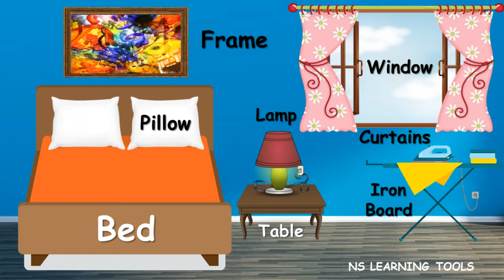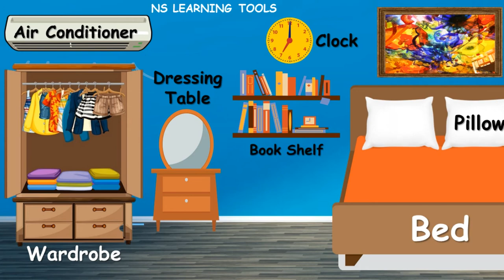Bedroom Vocabulary | Learn Things in the Bedroom with Pictures | Bedroom Items | Bedroom Furniture.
In this video We will learn about "Bedroom Vocabulary".

Bedroom Vocabulary, Learn Things in the Bedroom with Pictures, Bedroom Items , Bedroom Furniture, My Home Bedroom Vocabulary, Bedroom in english, English Vocabulary, Learning the Bedroom, In the bedroom  .

Types of Doctors, 20 Types of Specialist Doctors, Doctors Names In English, List Of Doctors, Doctors

Indian Prime Ministers Details, List of Prime Ministers of India 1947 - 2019, Pradhan Mantri Ke Naam